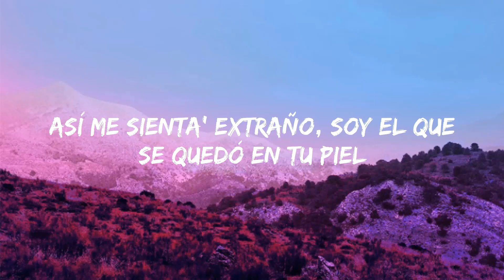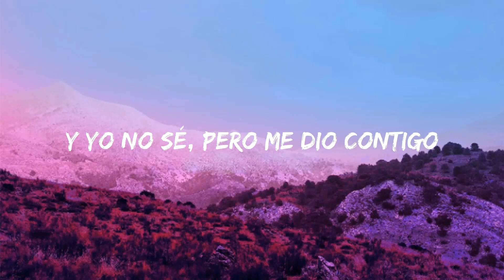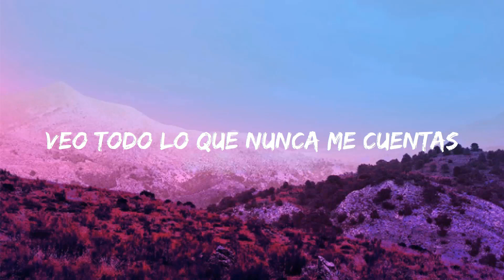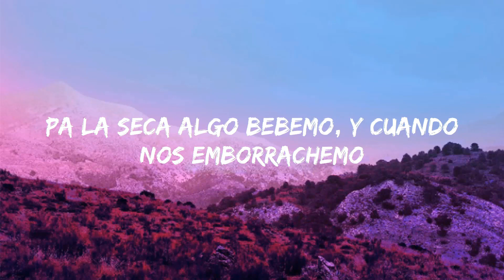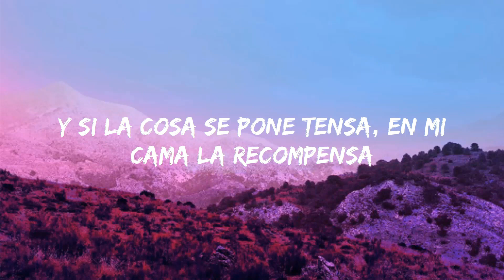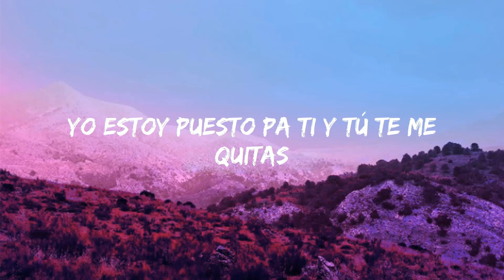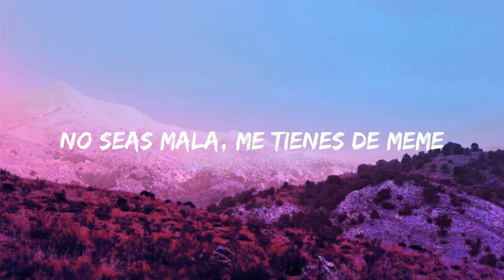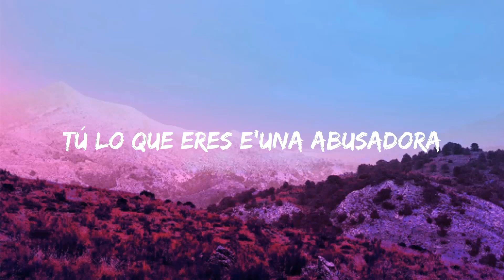Yandel 150 - Yandel, Feid (Letra/Lyrics) | Jet 41